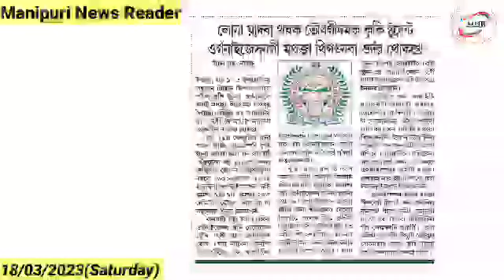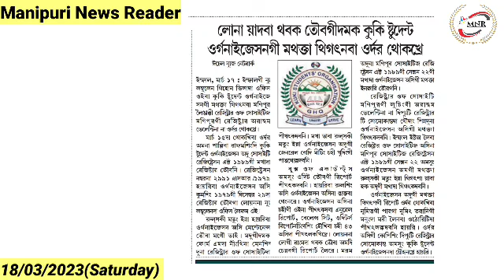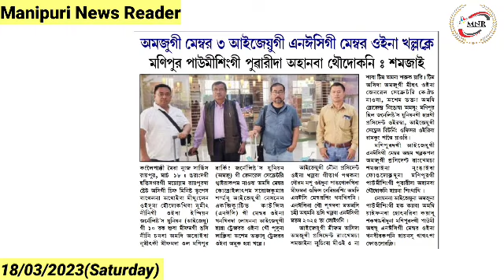Law na Yadaba Thabak Toubagidamak Kuki Student Organization gi mathakta Thigatnaba Order Thokkhre